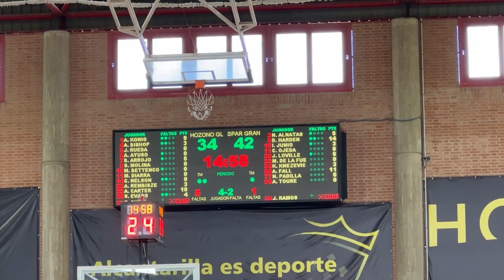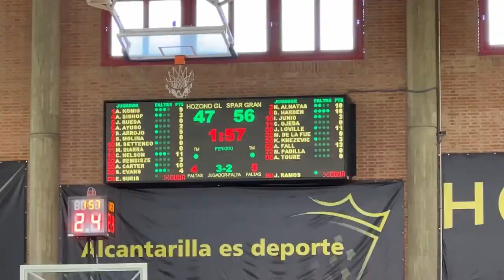VLOG Cast to Cast: J11 Liga Endesa Femenina. Nueva derrota de JAIRIS. BELÉN ARROJO, ARICA CARTER +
Vivimos la undécima jornada de la Liga Endesa Femenina en el Fausto Vicent con el Hozono Global Jairis vs Spar Gran Canaria.
Alguna que otra cara nueva en este VLOG y muchos protagonistas.